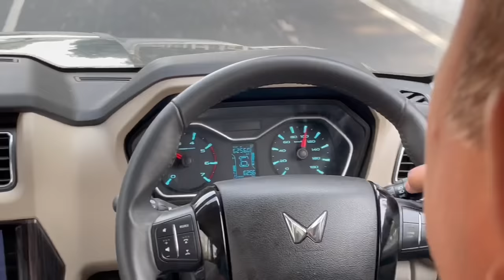14 लाख में भरोसे लायक सिर्फ ये Rugged SUV बची। Scorpio Classic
Social